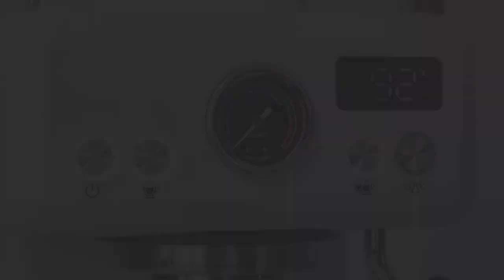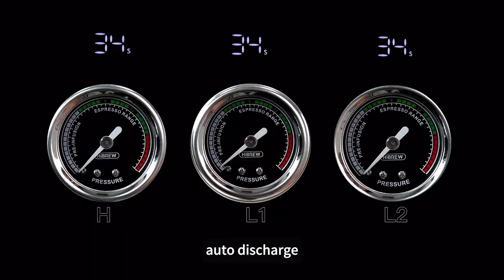H10Plus Coffee Maker: The Secret to Barista-Level Coffee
Unlock the secret to barista-level coffee with the H10Plus Coffee Maker. This revolutionary coffee maker allows you to DIY your coffee your way, ensuring every cup is brewed to perfection. Whether you're a coffee aficionado or just looking to enhance your morning routine, the H10Plus Coffee Maker is your ultimate coffee solution. With customizable settings and an intuitive design, you can craft your ideal coffee experience every day. Say goodbye to bland, mediocre coffee and hello to rich, aromatic brews that rival your favorite café. Upgrade your coffee game and discover the difference with H10Plus Coffee Maker today!

| TAGS |
Kickstarter
Indiegogo
Kickbooster
Crowdfunding
Crowdfunding Sites
Kickstarter Crowdfunding
Indiegogo Crowdfunding
Kickstarter Projects
Indiegogo Projects
Kickstarter Campaigns
Indiegogo Campaigns
Latest Crowdfunding
Newest Crowdfunding
Crowdfunding Campaigns
Crowdfunding Projects
Newest Inventions
Latest Inventions
Newest Technology
Latest Technology
Newest Gadgets
Latest Gadgets